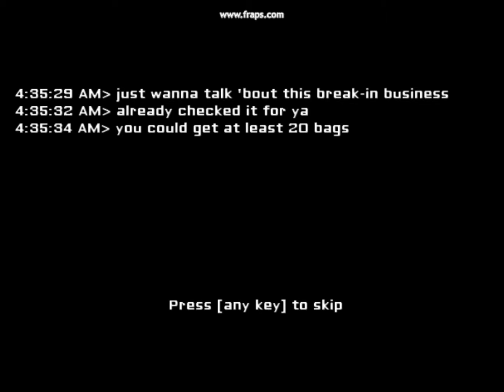The Eyes: Part 1 - Money Bag Impersonators!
CrumNuggets plays the Eyes, an Indie horror game, and nearly cries from terror.
Make sure you press the one button that destroys children - I MEAN SUBSCRIBES to join the Nugget Nation today!
If you want to try this game out for yourself, click right her... with your tongue